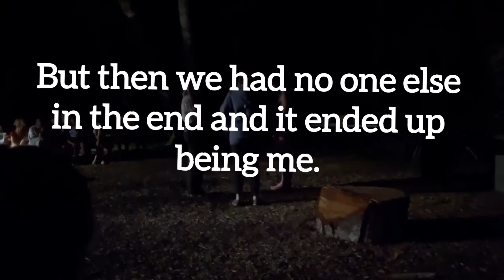Girls Camp/High School Camp 2022 @Eagle Fern Camp